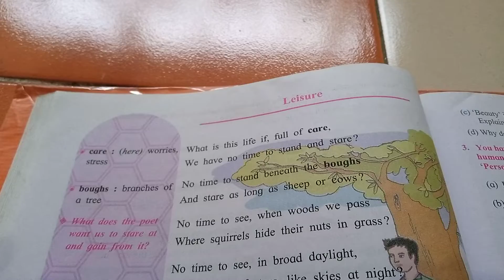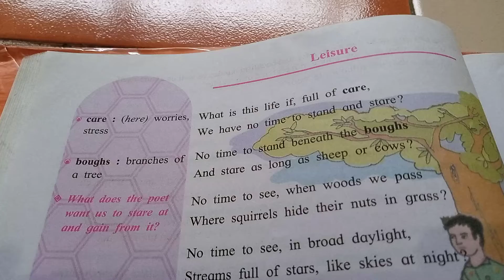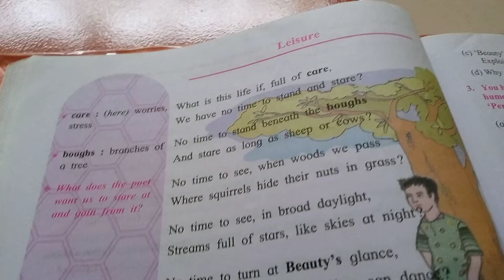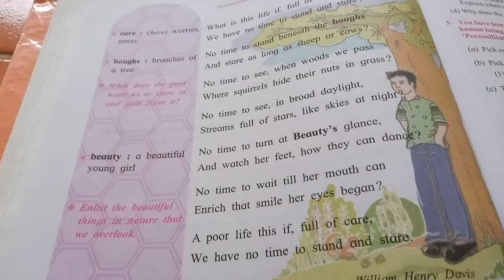Std VIII English Lesson no 3.4 Leisure.